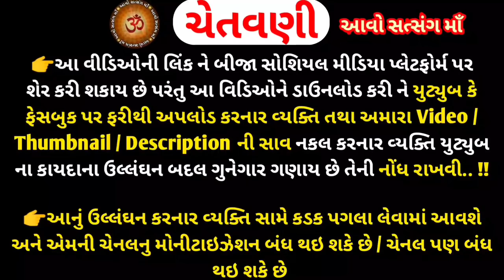સર્વે પાપોને નષ્ટ કરી,મુક્તિ દેનાર"શ્રી વિષ્ણુ સહસ્ત્ર નામાવલી" Vishnu Sahasranamam in gujarati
Vishnu Sahasranamam in gujarati ||સર્વે પાપોને નષ્ટ કરી,મુક્તિ દેનાર"શ્રી વિષ્ણુ સહસ્ત્ર નામાવલી"

મિત્રો,
You tube ચેનલ "આવો સત્સંગ માઁ " આપ સૌ નુ સ્વાગત છે... આ વિડિઓ મા શ્રી વિષ્ણુ સહસ્ત્ર નામ ગુજરાતી માં પઠન કરેલું છે.. જેને માત્ર સાંભળવાથી જ આપણું કલ્યાણ થાઈ છે.. ખુબ પવિત્ર છે.. ભગવાન નારાયણ ના શુભ નામ... નિત્ય સાંભળવાથી સર્વ પાપો થાઈ નષ્ટ, પુણ્ય ની થાઈ પ્રાપ્તિ... ધર્મ અર્થ કામ મોક્ષ ની પ્રાપ્તિ કરાવનાર આ વિષ્ણુ સહસ્ત્ર 1000 નામ મંત્ર નું વાંચન કરેલ છે...આ એક મારા તરફથી નાનો પ્રયત્ન છે.. આપને જરૂર પસંદ આવે એવી આશા સાથે... શ્રી હરી ના આ સહસ્ત્ર નામ... જરૂર સાંભળજો અને બીજા ભગવત ભક્તો ને share કરજો... like .subscribe...
ધન્યવાદ 🙏

🔴વિડિઓ મા " Thanks " નુ બટન આવે છે. જ્યાં લાઈક શેર નુ ઓપ્શન છે ત્યાં એક બાજુમા નવું બટન છે , તે બટન પ્રેસ કરી ને આપ આભાર પ્રકટ કરી શકો છો, ધન્યવાદ 🙏